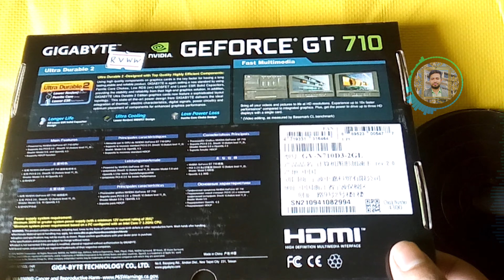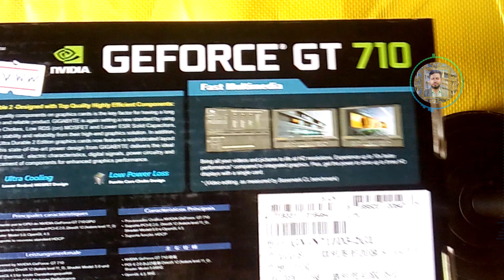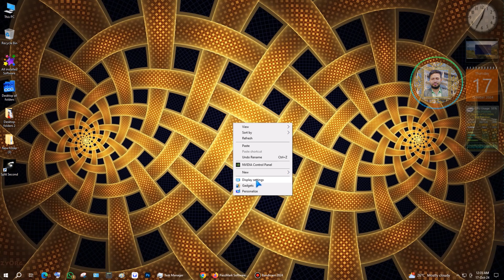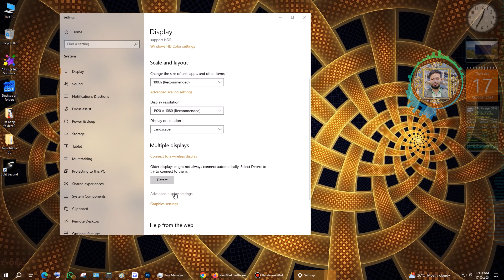Nvidia GeForce GT 710 Graphics Card Unboxing | Review | Setup | Gaming test Split/Second racing game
Video Content: Nvidia GeForce GT 710 Graphics Card Unboxing | Review | Setup | Gaming test Split/Second racing game

__/Similar title\___
Nvidia GeForce GT 710 | Unboxing
Split/Second | Full Playthrough Longplay 4K (PC)
Split/Second (2010) - PC Gameplay 4k 2160p / Win 10
Nvidia GeForce GT 710 Graphics Card Unboxing | Review | Setup
Gigabyte Nvidia Geforce GT 710 Unboxing and Review | Sakib's 360DEG
GEFORCE GT 710 UNBOXING AND REVIEW || THE TECH GAMER
Unboxing : Gigabyte GT 710 2GB DDR3 PCI Graphics Card
Nvidia GeForce GT 710 Graphics Crad | Unboxing and Review
Most Affordable Graphics Card | NVIDIA GT 710 Unboxing
Gigabyte Geforce GT 710 2GB PCI-Express Graphics Card - Review & Unboxing
Nvidia Geforce GT 710 DDR3 Unboxing and quick installation | Not for gaming ?
Gigabyte GeForce GT 710 Silent Low Profile - UNBOXING - GTA V/5 Test & Max Temp
Unboxing & Review: GIGABYTE GeForce GT 710 2GB Graphics Card (2024 Buyer's Guide)
you missed the GREATEST racing game ever made | Split/Second Review
SPLIT/SECOND Gameplay Walkthrough Part 1 - MICHAEL BAY OF RACING GAMES

unboxing : gigabyte gt 710 2gb ddr3 pci graphics card,graphic card for gigabyte 410 motherboard,graphics card for core i3 corei5 10th gen processor,gt 710,gigabyte graphics card,pci graphics cards,pc,technology,nvidia,nvidia shield tv,nvidia geforce,geforce now,geforce gtx 2080 ti,nvidia geforce gt 710,nvidia geforce gt 710 graphics,gt 710,gt 710 unboxing,gt 710 pubg pc,gt 710 fortnite,gt 710 gaming,gtx,gtx 1050 ti,gigabyte,amd,intel,present tech,pc build guide,pc build 2018,rtx,rtx 2080 ti,gt 710 review,gt 710 2gb review,asus,msi,gaming,video editing graphics card

gigabyte geforce gt 710 ddr3 silent low profile unboxing,gigabyte geforce gt 710 silent low profile first look,gigabyte gt 710 1gb ddr3 gta v benchmark test,grand theft auto v on nvidia gt 710,sssaga benches,sssagaman,real fps,d3300,gaming on passive cooled graphics card,graphics card with passive cooling in gta 5,gta 5 benchmark test on low graphics card,silent gaming,low profile video card gt 710,unboxing